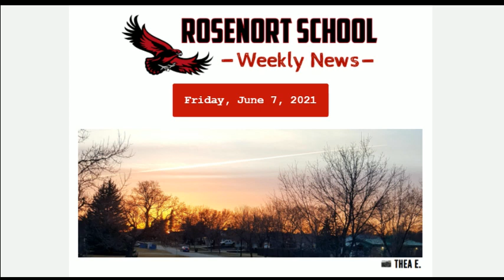Friday, June 4, 2021 Morning Announcements